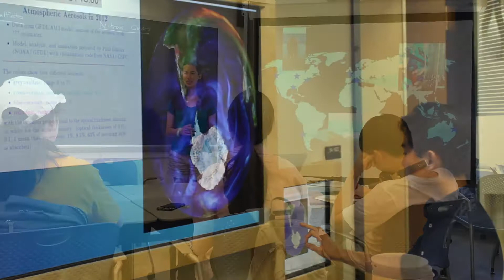Album of WOSL’s 2017-2019 Science Session at MIT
Memory album of WOSL's 2017~2019 Science Session at MIT, hosted by MIT Professor Dr. Glenn Flierl and his PhD Fellows.

UN Junior Ambassadors for Sustainable Development and SE4All Program
Our sustainable development centered service-learning program is designed to inspire young persons in becoming change agents and thought leaders for the next generation.

World Organization For Sustainability Leadership (WOSL)
WOSL is a 501(c)(3) Non-Profit Organization (Tax # 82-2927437) committed to the goals set forth by the 2015 UN Sustainable Development Charter.